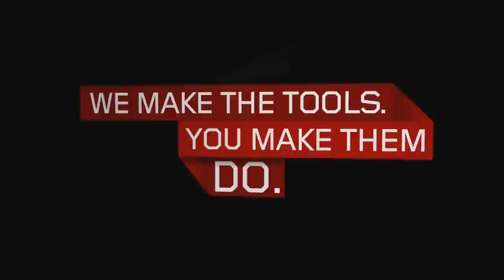Lenovo IdeaCentre Q190 - Product Tour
Lenovo IdeaCentre Q190 -

Turn your TV into an entertainment hub or fully functional computer with Lenovo Ideacentre Q190, the world's smallest desktop PC. Watch video clips, create a home theater, or simply browse the Web on your favorite screen -- without taking up valuable space

Lenovo ideacentre Q190 review